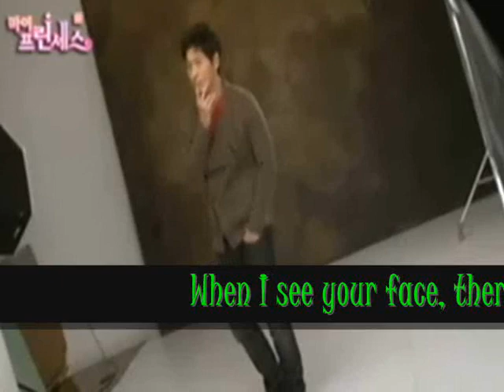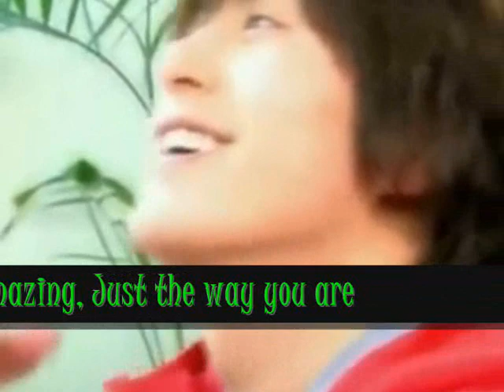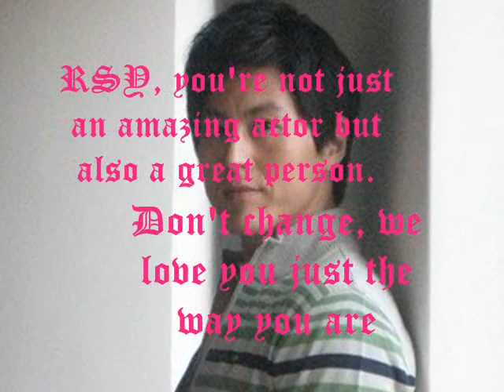Ryu Soo Young, You Are Amazing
A short video for Ryu Soo Young.

Song: Just The Way You Are (Girl Version)